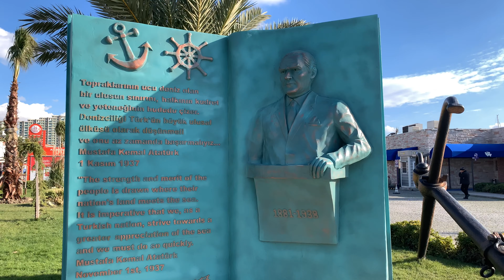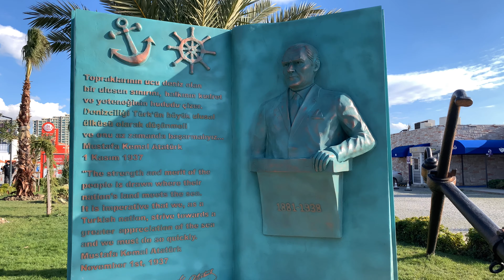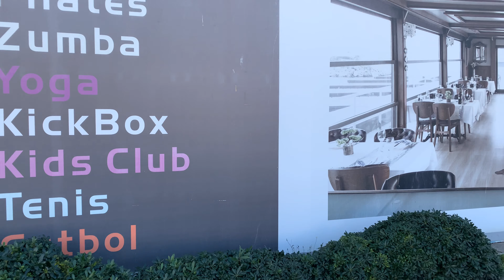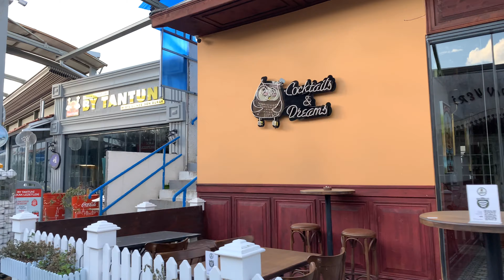A sunny winter day in West Istanbul Marina | Beylikdüzü, İstanbul | Walking tour | Exploring Turkey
Created by: Explore the world. Yalcin Home
Copyright by: Explore the world. Yalcin Home